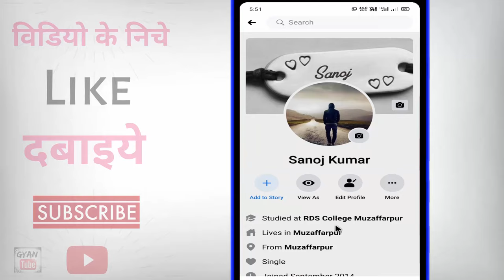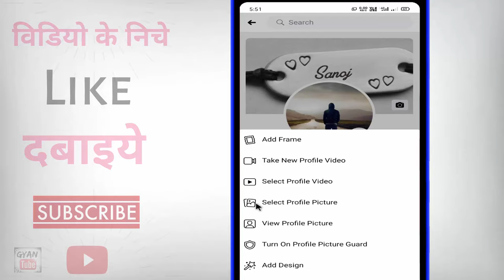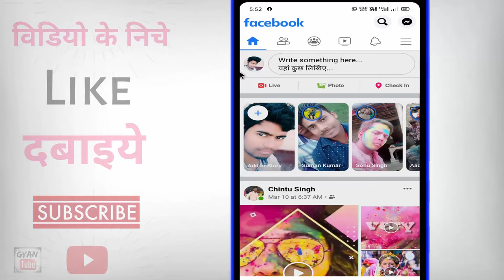Facebook ka profile photo kaise change kare ? how to change facebook profile picture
Facebook ka profile photo kaise change kare ? how to change facebook profile picture | facebook profile photo kaise lagayen | facebook par apna photo kaise lagaye | facebook ka photo change karna hai | kya aap facebook par apna photo change karana chahate hai to phir ye video dekhate rahiye